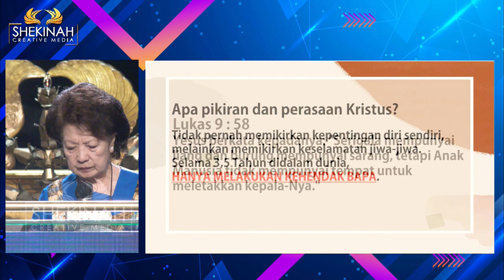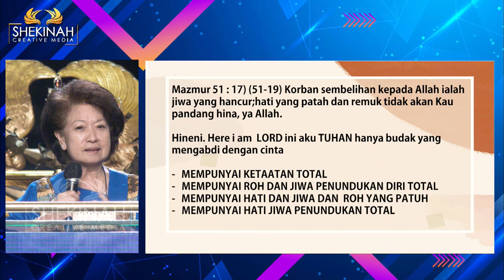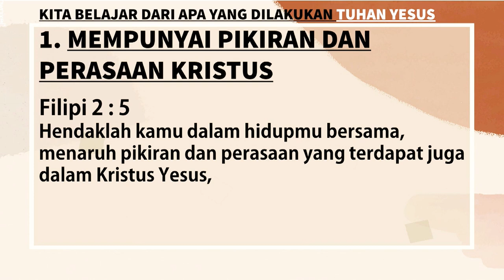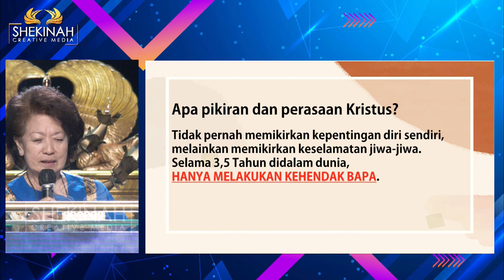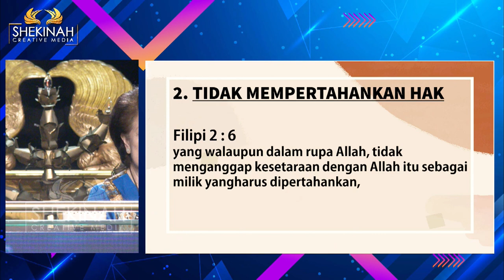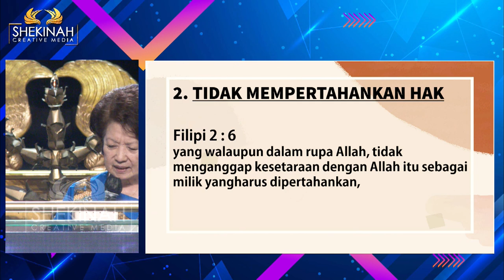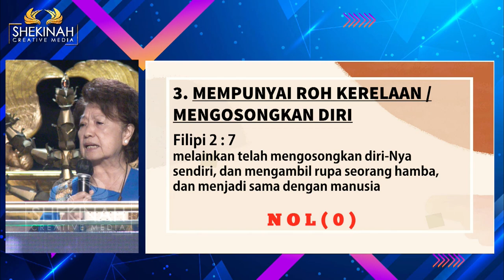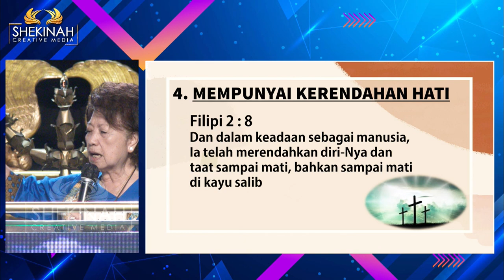Ps Nany Susanty - Hineni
Hineni merupakan pintu  luar biasa untuk membuat sesuatu terjadi. Hineni (Here I'am) berarti mempersembahkan hati sebagai korban sembelihan hati, yang diremukkan dan dihancurkan. Ini merupakan pernyataan hati budak yang mengabdi dengan cinta. Ada beberapa hal yang harus kita mengerti terkait dengan Hineni ini: Kita harus memiliki pikiran dan perasaan Kristus (tidak memikirkan kepentingan sendiri, hanya melakukan kehendak Bapa); Kita juga tidak mempertahankan Hak serta memiliki roh kerelaan / mengosongkan diri.  Pada akhirnya, dengan memiliki kerendahan hati maka kita akan dimampukan untuk Hineni dan melihat serta mengalami karya Tuhan dalam hidup kita.

Prayer Request (Dukungan Doa):
Phone / Whatsapp

Terima kasih.